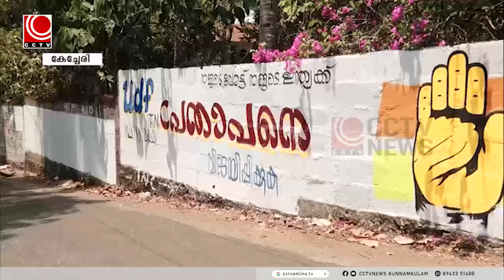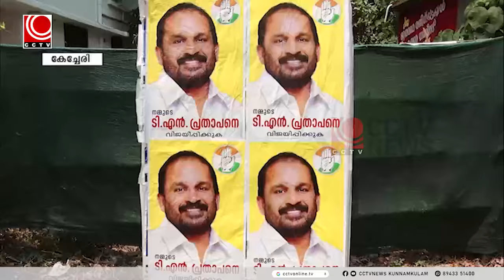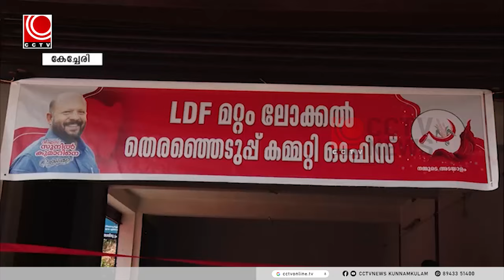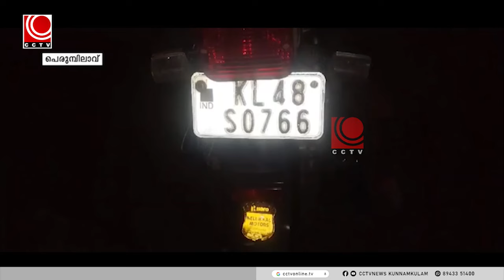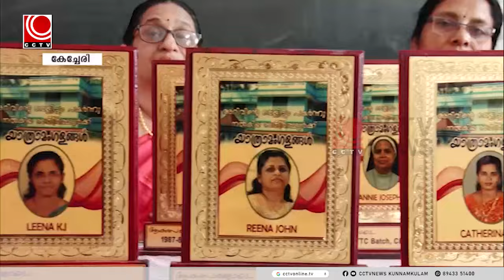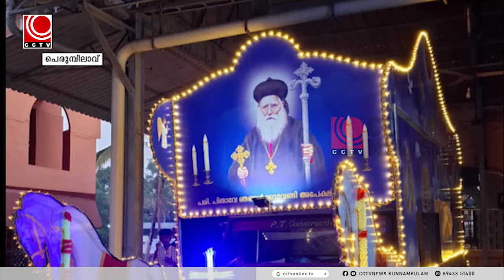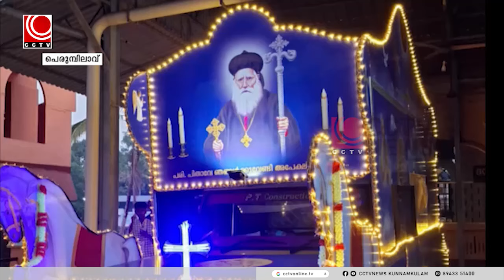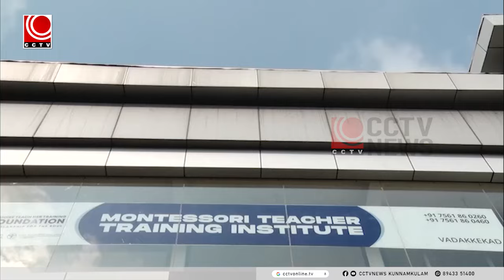news@09 03 2024